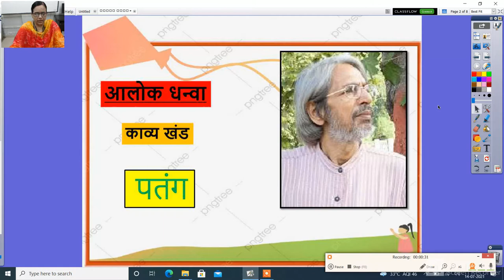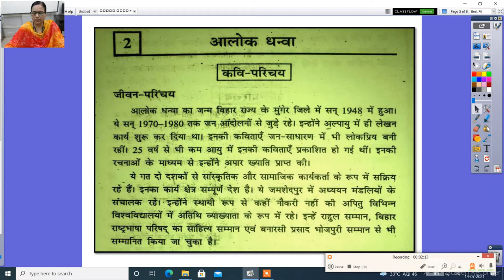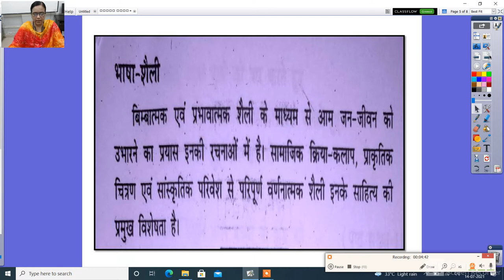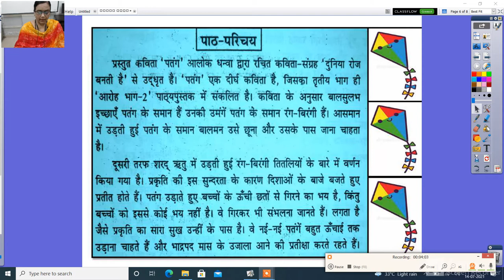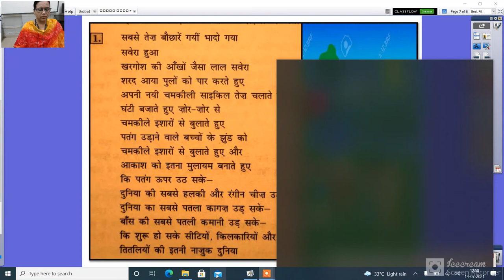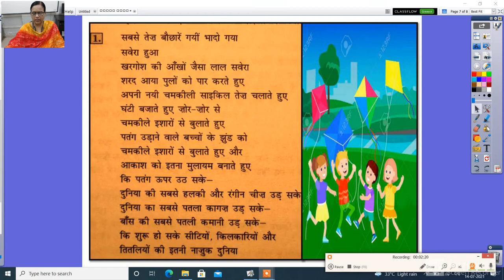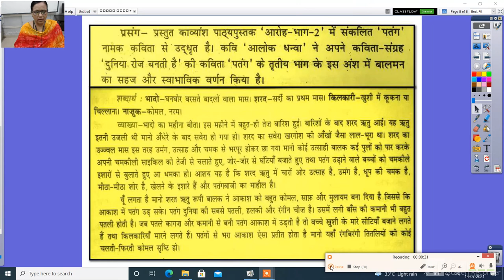कक्षा बारहवीं पाठ 2 काव्य खंड पतंग